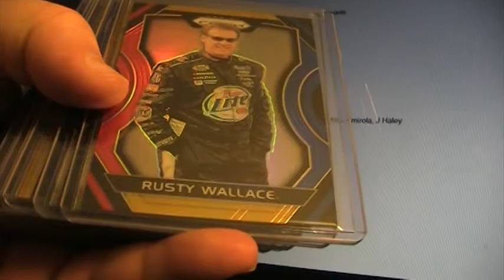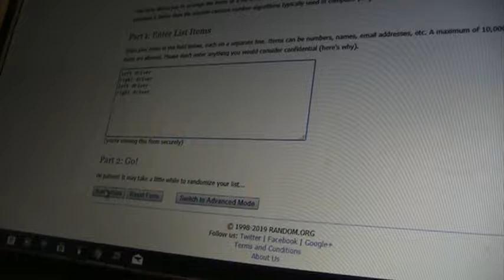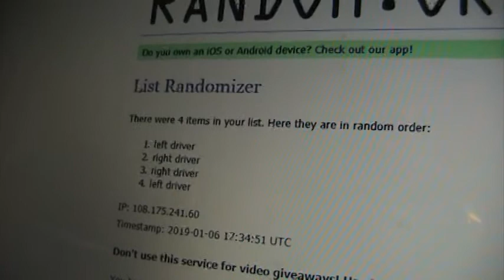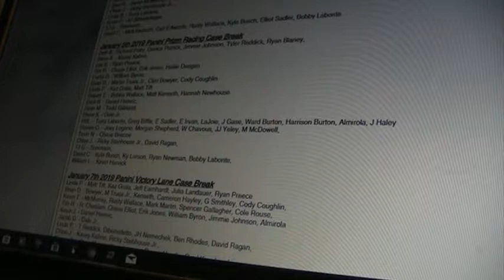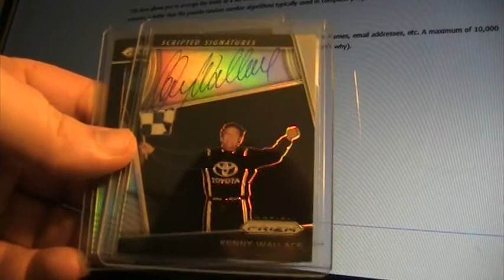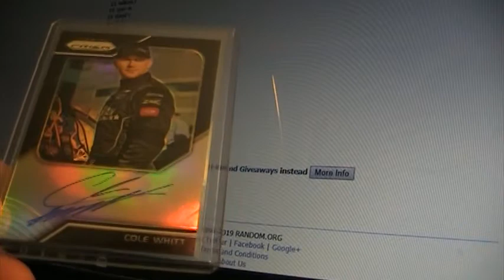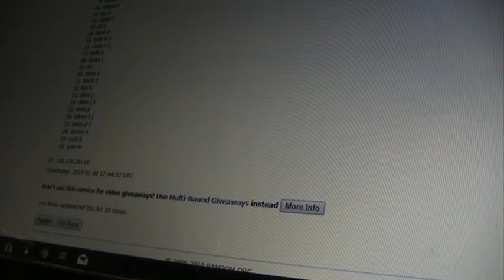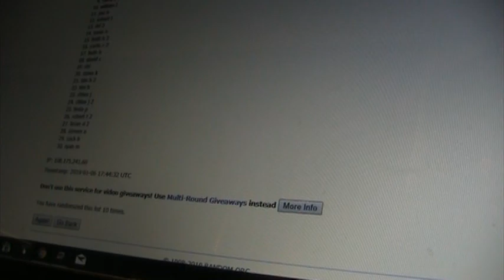2018 Prizm Racing Case Break Hit Recap + Randomization & Free Giveaways